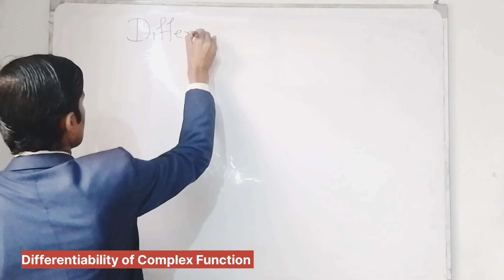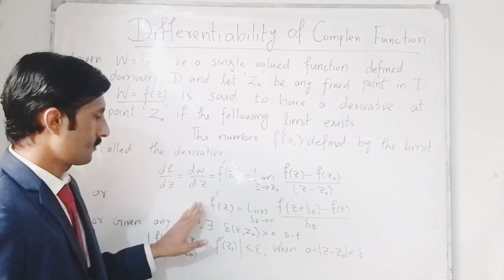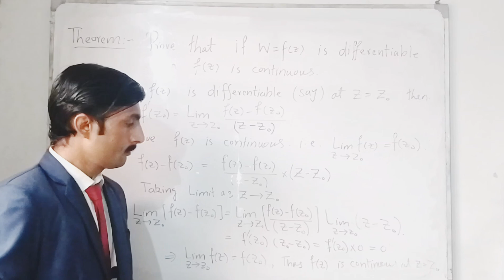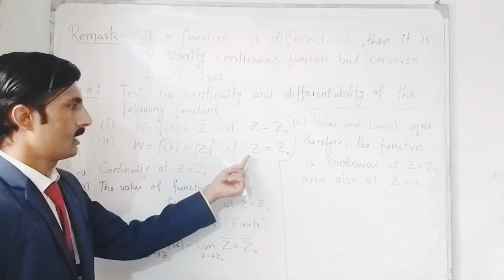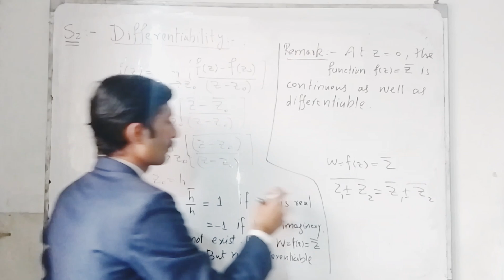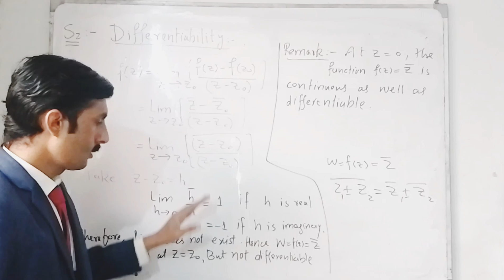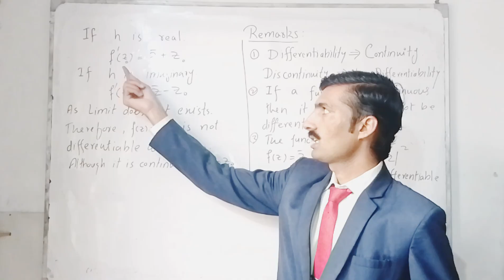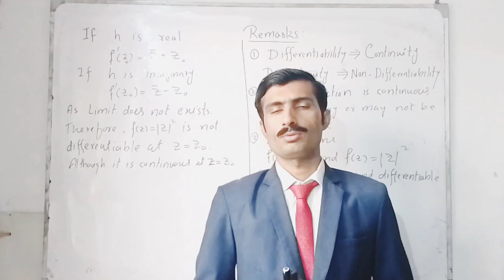Differentiability of Complex Function ||. Definition|| Examples|| Complex Analysis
Welcome to MATH POINT ACADEMY! In this lecture, we dive deep into the concept of differentiability for complex functions—a fundamental topic in complex analysis that serves as the building block for further study in functions of a complex variable.

What You’ll Learn in This Video:

In this video, we’ll cover:

1. Understanding Complex Differentiability:
We begin by exploring what it means for a function of a complex variable to be differentiable, comparing it with real-valued functions to highlight unique properties that arise in the complex domain.

2. Key Theorems and Conditions for Differentiability:
We will discuss essential conditions, such as the Cauchy-Riemann Equations, and explain why these conditions are necessary (and sometimes sufficient) for complex differentiability.

3. Examples to Solidify Your Understanding:
Through practical examples, we’ll examine functions like  and  to see which are differentiable and under what conditions. This approach will help you understand how to apply the Cauchy-Riemann conditions and visualize differentiability.

4. Theorem Overview:
Important theorems related to complex differentiability will be introduced, giving you the mathematical tools needed to analyze and solve complex functions. You’ll gain insights into topics like analytic functions and their properties.

5. Real-World Applications of Differentiability in Complex Analysis:
Finally, we’ll discuss some real-world applications of complex differentiable functions, from physics to engineering, to help you understand the practical significance of the concepts.

Why This Video is Essential for Mathematics Enthusiasts and Students:

Differentiability in complex analysis is foundational in understanding higher-level mathematics, with applications across physics, engineering, and advanced calculus. If you’re studying complex analysis or preparing for exams, this video will serve as an excellent resource to clarify challenging concepts, give you real-world context, and offer tips for solving complex problems efficiently.

By the end of this video, you’ll have a solid grasp of what it means for a complex function to be differentiable, understand the critical role of the Cauchy-Riemann equations, and be prepared to tackle complex problems confidently.

Don’t Miss Out on More Content!

Whether you’re a student, educator, or math enthusiast, our channel is dedicated to providing high-quality, easy-to-understand lessons in mathematics.